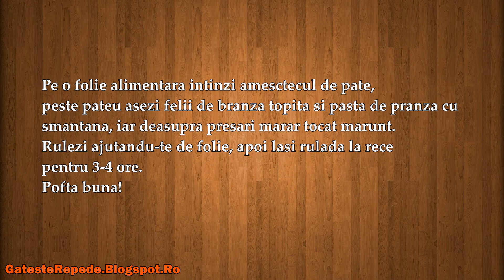Rulada aperitiv cu pateu (GatesteRepede.Blogspot.Ro)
Rulada aperitiv cu pateu , mai jos gasesti un link catre reteta din acest video.